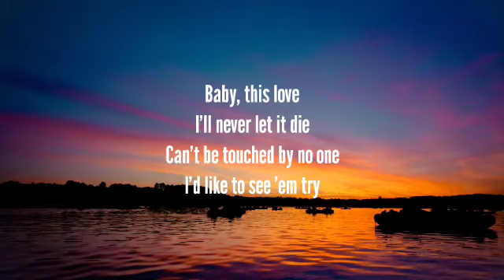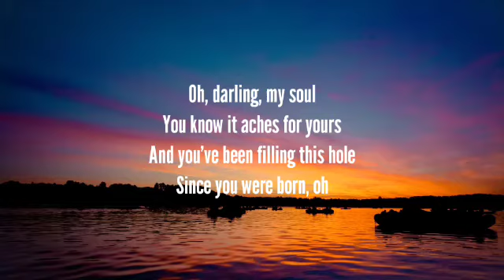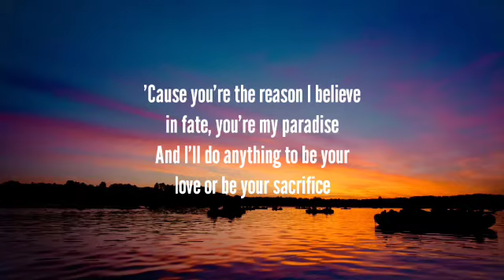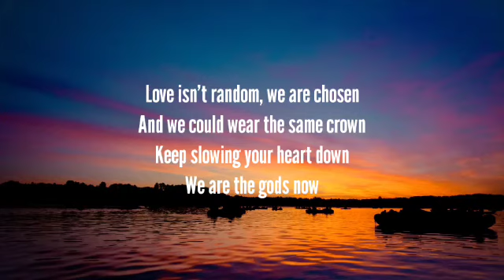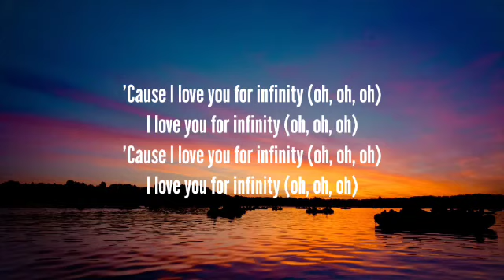Jaymes Young - Infinity (Lyrics) "cause i love you for infinity"